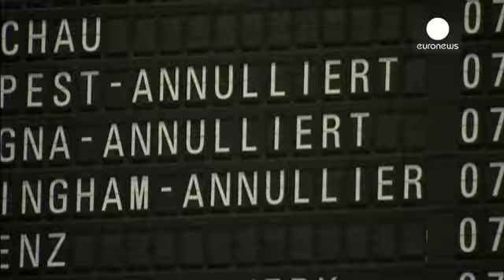Lufthansa en huelga de nuevo este jueves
Los pilotos de Lufthansa, de nuevo en huelga el jueves tras los paros del lunes y el martes. Los vuelos de corto recorrido y las conexiones aéreas dentro de Alemania no se verán afectadas por la nueva acción de protesta. La movilización es la respuesta de los pilotos a los planes futuros de la aerolínea de abrir varias filiales de bajo coste.…